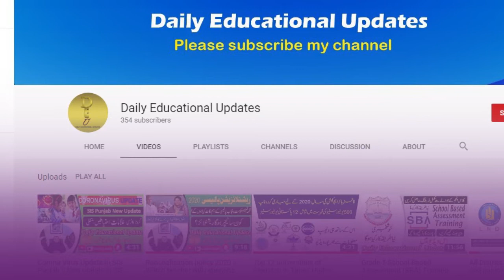Murad Raas appreciates the Govt. Teachers || Survey Report 2020 || Govt. Schools towards betterment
My name is Qamar Hassan and i'm a govt. Teacher. This is my official youtube channel . Here i'll share all the educational updates regarding HRMS, LND , PMIU , NTS, PPSC etc. By videos. I ensure you that you will find it helpful and you will be updated on regular basis. Thanks